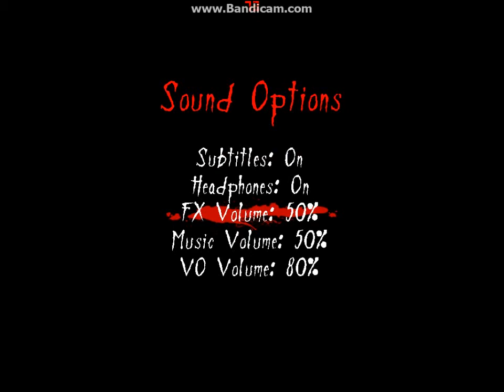Neverending nightmares part 4 kommentointi